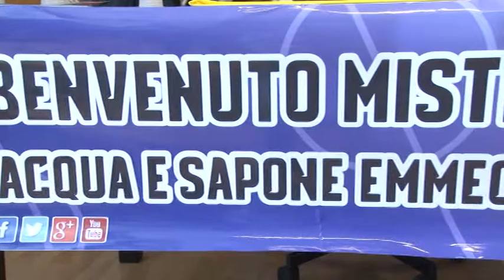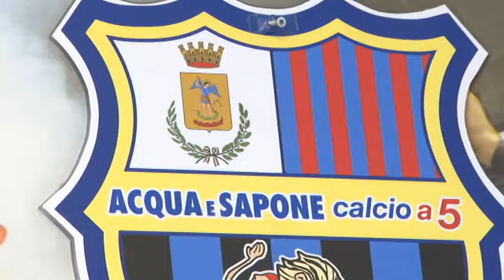Acquaesapone C5, presentato Fuentes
E’ stato presentato ufficialmente questa mattina il nuovo allenatore dell’Acquaesapone Francisco Fuentes. Lo spagnolo, lo scorso anno, è stato sulla panchina della Luparense